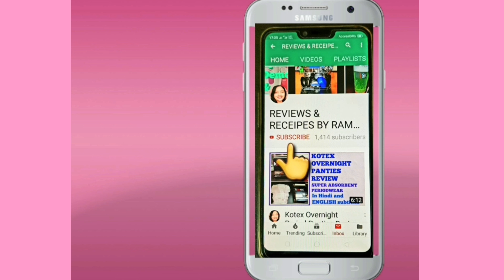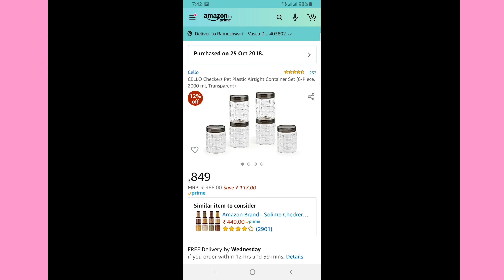Cello Checkers Plastic Pet Canisters Review Amazon Product Review In Hindi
Amazon buying link for Cello checkers pet 6 plastic containers 2000ml -

Amazon buying link for Cello plastic containers -

Amazon buying link for Cello checkers 18 plastic containers set -

Amazon Buying Link for Cello Plastic Casseroles -

Watch Cello checkers pet plastic 6 containers 2000 ml review in Hindi
I had ordered Cello checkers pet plastic 6 containers 2000 ml  on offer price from Amazon 1 year 7 months back
Watch Amazon product and order review inHhindi

Hi Friends

Check Endscreen and i Button In This Video For more Videos And Video Playlists Links